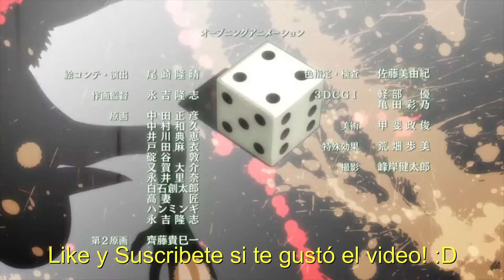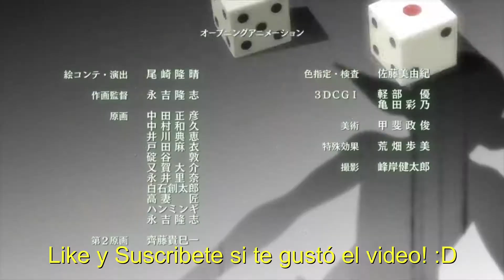Me curo todo de una W el campeón/ Sylas Diamante 2 Solo Q Montage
ola caras de bola, aqui traigo nuevo vidio, espero les guste.